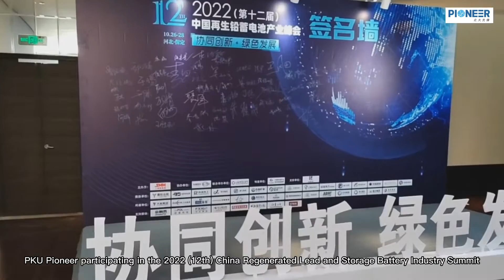2022 (12th) China Regenerated Lead and Storage Battery Industry Summit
On October 27, 2022, PKU Pioneer participated in the 2022 (12th) China Regenerated Lead and Storage Battery Industry Summit, discussing with more than 100 experts, technicians and related workers the current development situation and trends of regenerated lead production and new energy battery industry.

In the context of energy conservation and emission reduction, China's power battery and energy storage battery industries have been developing favorably, giving a steady growth to the output of lead-acid batteries, which laid the foundation for the development of the recycled lead industry. Most of China's secondary lead enterprises adopt pyro smelting process, especially oxygen-enriched bottom-blowing and side-blowing smeltingfurnaces as the mainstream. Injecting enriched oxygen into the furnace can greatly improve production efficiency and reduce smelting energy consumption and flue gas emission.

PKU Pioneer, as a leader in the VPSA and PSA oxygen generation industry, has equipped over 40 sets of VPSA oxygenunits for domestic and foreign non-ferrous metal smelters and is the world's superior supplier of VPSA oxygen generation equipment.